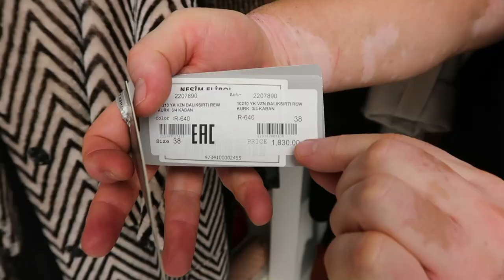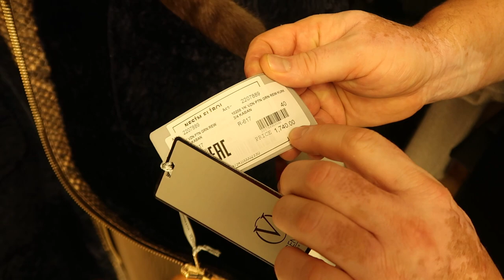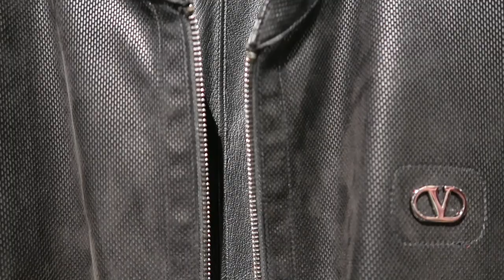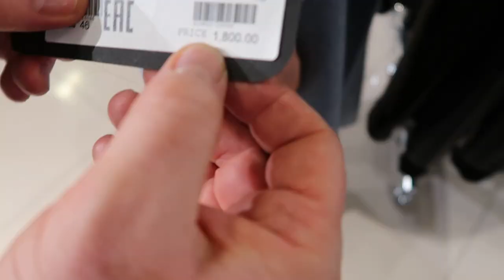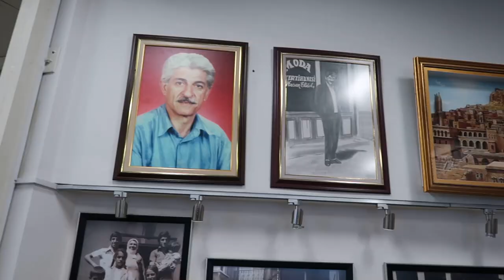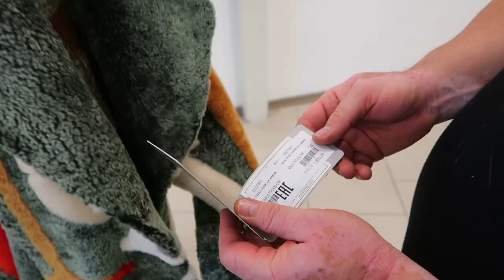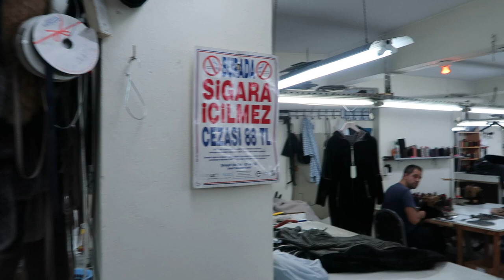ГДЕ КУПИТЬ КОЖУ В СТАМБУЛЕ. Фабрика ELIBOL.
Куртки и дубленки, мужские и женские, от призера международной выставки КОЖИ И МЕХА - фабрики *ELİBOL* в Стамбуле. Отличное качество, хорошие скидки на ассортимент товара: кожаные куртки, меховые "косухи", шикарные двусторонние турецкие дубленки, сумки из крокодила и питона..
Эксклюзивное предложение для всех, кто не знает - Где купить кожу в Стамбуле.

0:02 Анонс ассортимента кожи и меха ф-ки ELIBOL в Стамбуле
0:58 Тренды 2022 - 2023 из VIP зала
3:50 Брендовые сумки в Турции
5:25 Женские модели кожаных курток фабрики ELIBOL
14:33 Мужские кожаные куртки в Стамбуле
22:40 Пальто тренды 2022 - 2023
28:04 Детские вещи на фабрики ELIBOL
28:40 Как получить скидку на фабрике ELIBOL в Стамбуле
28:50 Зимние модели нового сезона
31:48 Модели сшитые на заказ, на фабрике ELIBOL в Стамбуле
32:23 Кожаные брюки и юбки в Турции
33:03 Фабрика ELIBOL -  как 20 кожаных курток отшиваются за пол дня
39:29 Эксклюзивный подарок с выставки Кожи и Меха от фабрики ELIBOL
40:06 Контакты представителей фабрики ELIBOL в Стамбуле

ℹ КОНТАКТЫ ф-ки ELIBOL
Адрес: Kazlıçeşme, Abay Cd., 34020 Zeytinburnu/Istanbul
Ближайшая станция Мармарай/Стамбул - Зейтинбурну
ВАТСАП [с 10 до 18 в рабочие дни]